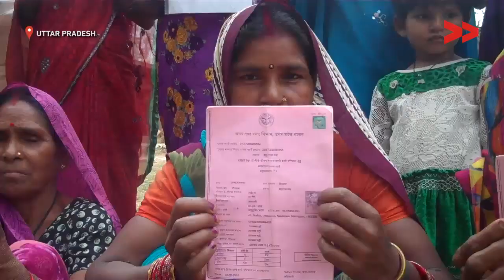IMPACT | 110 families get their ration card renewed after 4 years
Reena Gaur reports from Maharajganj, Uttar Pradesh for Video Volunteers.

iCountryRide
coutryridei